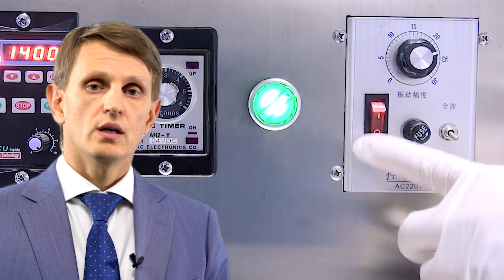Что такое оборудование для смешивания? Minipress.ru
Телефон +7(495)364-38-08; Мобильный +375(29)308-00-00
Россия, Москва

ЭТИКЕТИРУЮЩИЕ МАШИНЫ
МИКСЕРЫ И СМЕСИТЕЛИ ПОРОШКОВ
ТАБЛЕТОЧНЫЕ ПРЕССА
БЛИСТЕРНЫЕ МАШИНЫ
ЛАБОРАТОРНЫЕ АНАЛИЗАТОРЫ
ЦЕЛЛОФАНАТОРЫ
ГРАНУЛЯТОРЫ ПОРОШКОВ
СЧЕТЧИКИ ТАБЛЕТОК И КАПСУЛ
КАПСУЛОНАПОЛНЯЮЩИЕ МАШИНЫ
УПАКОВЩИКИ ПОРОШКОВ
ТУБОНАПОЛНЯЮЩИЕ МАШИНЫ
КАРТОНАЖНЫЕ МАШИНЫ